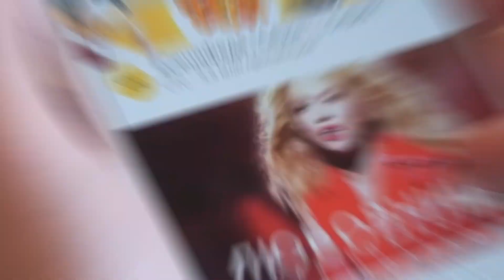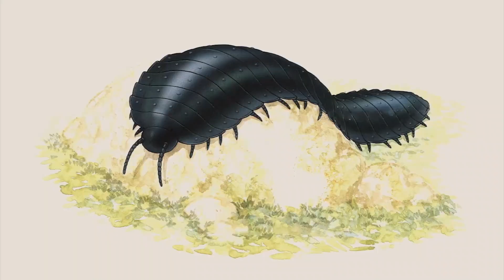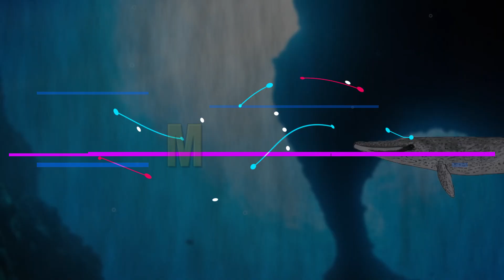Be grateful these animals are no longer around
Hello, Friends! Today, we're going to dive into the world of prehistoric creatures and explore the top 10 scariest animals that, in some ways, we should be thankful are no longer around. These ancient creatures were both fascinating and frightening, and they played a unique role in Earth's history. Let's get started!"

10. Andrewsarchus
9. Glyptodon
8. Megalania
7. Haast's Eagle
6. Sarcosuchus
5. Arthropleura
4. Pulmonoscorpius
3. Titanoboa
2. Megalodon
1. Spinosaurus

we should be grateful are no longer part of our world. While they may have inspired fear and awe, their extinction has allowed modern life to flourish and evolve.